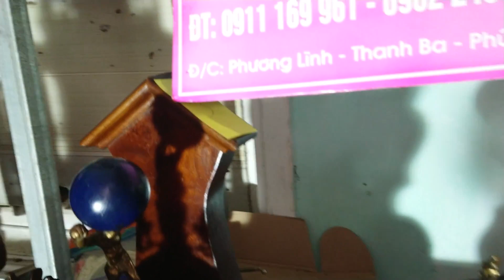Mời các bác ạ LH 0911169961-0982246621